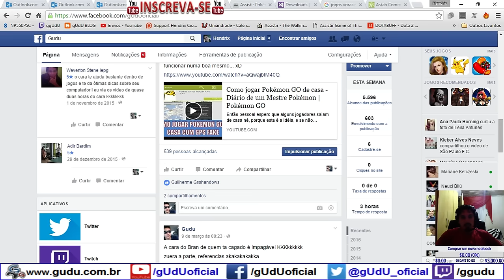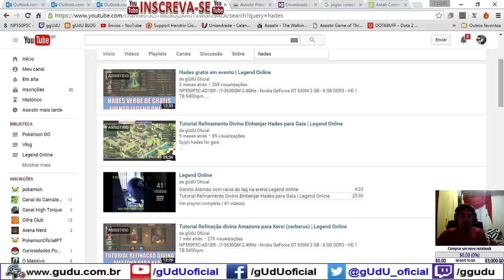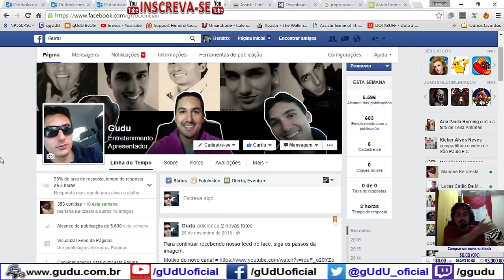Atena gratis em evento | Legend Online